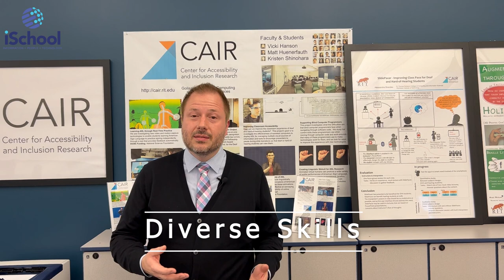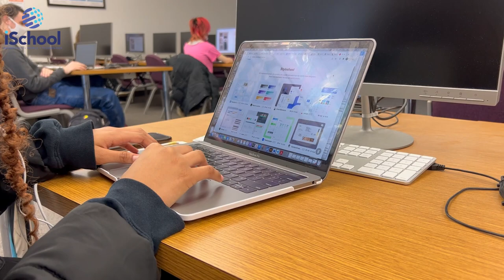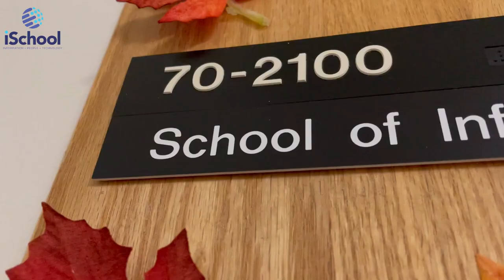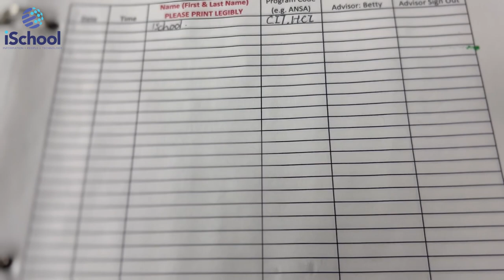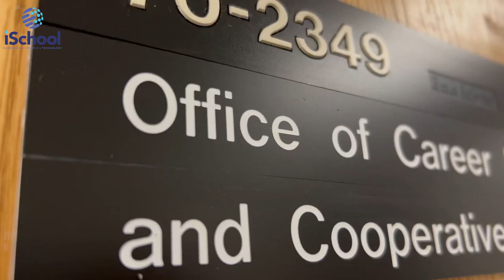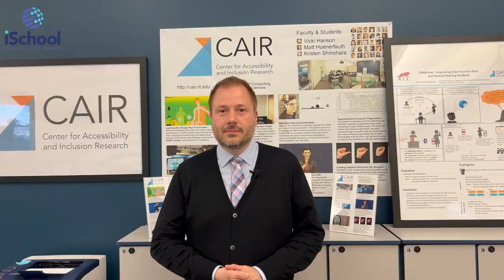The iSchool Tour at Rochester Institute of Technology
Let's go on the tour of the iSchool at RIT! The School of Information at RIT oversees three undergraduate and 4 graduate programs! Have you ever been interested in what our facility's iSchool at RIT has? Two student ambassadors will take you on a tour of the School of Information at RIT and talk about their co-op experience!